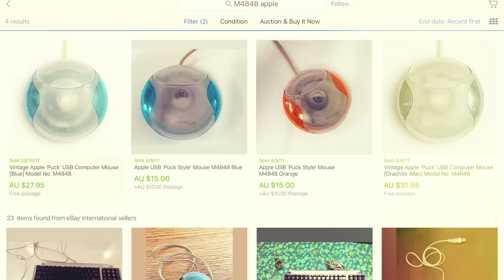The Coolest Apple Mice Ever Made... From 1998!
In today's video we're taking a look at the odd, round and very colourful M4848 'Hockey Puck' mice released by Apple in the late 1990's! Are they still usable? Let's find out :)

Nathan Sivewright
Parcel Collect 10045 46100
Shop 3, 50 O.G Road
KLEMZIG SA 5087